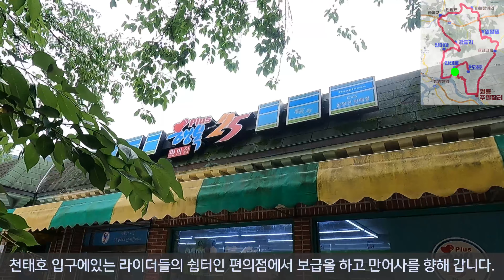영남알프스 투어-I (원동-천태호-만어사-감물리-밀양댐-배태고개} '21.06.13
영남알프스 투어라이딩 1편이며 앞으로 두 번 정도 더 다녀볼 계획입니다.
이번에는 천태호와 만어사를 들렀다 밀양댐으로 돌아오는 코스로 다녀왔습니다.
코스파일은 블로그 있습니다.